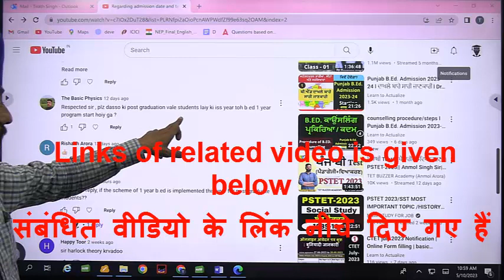क्या एक साल बी.एड. शुरू हो रहा है ? l Dr. Tirath Singh l Learn to Actualize